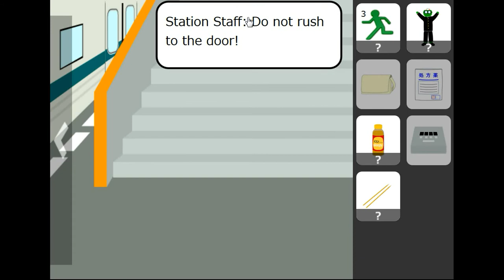[No1 Game] Find the Escape-Men Part 146: Fully Packed Train Walkthrough